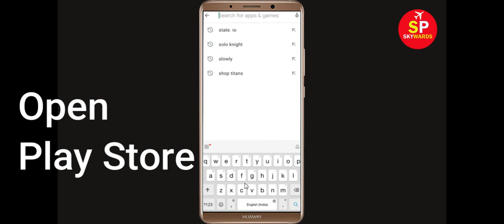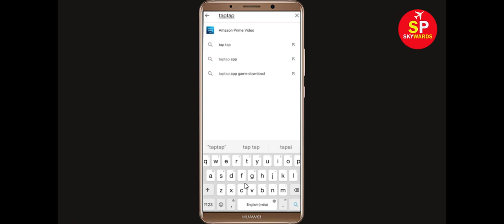Fix Taptap Heroes App Keeps Crashing Problem Android & Ios - Taptap Heroes App Crash Issue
Hello Friends today, In this Tutorial, i will show you how to fix How To Fix Taptap Heroes App Keeps Crashing Problem Android & Ios - Taptap Heroes App Crash Issue. If you are facing same problem in your android mobile phone then it will help you to get rid of this issue.